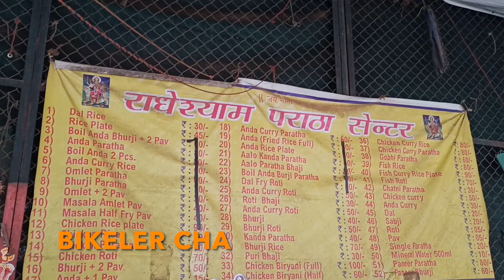35 RS ME ALOO PARATHA || SASTA NASHTA || MUMBAI CHEAPEST BREAKFAST || MUMBAI ANDHERI WEST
35 RS ME ALOO PARATHA || SASTA NASHTA || MUMBAI CHEAPEST BREAKFAST || MUMBAI ANDHERI WEST

THIS VIDEO IS ONLY FOR FUN WE HAVE NO INTENTION TO HURT ANYONES FEELINGS. ENJOY THE VLOG AND KEEP EATING.